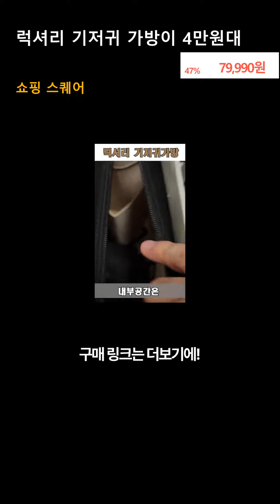국민 기저귀가방 이너백 숄더백 아기 명품 기저귀 가방 따봉베베, 브라운